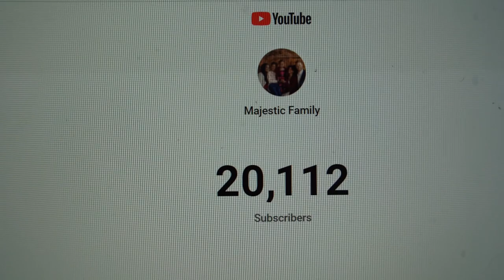Thank You So Much!!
-Write Us